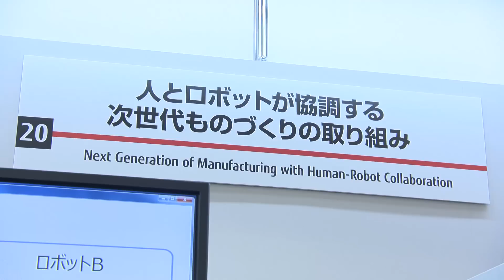注目のデモンストレーション "次世代ものづくり"【富士通フォーラム2015】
東京・有楽町にある東京国際フォーラムにおいて、2015年5月14日（木曜日）、15日（金曜日）の2日間にわたり、富士通最大のイベントである「富士通フォーラム2015 東京」を開催しました。
展示ホールでは、6つのテーマである「ビジネスと社会のイノベーション」「ビッグデータ」「クラウド」「セキュリティ」「ワークスタイル変革」「最先端テクノロジー」のイノベーション先行事例や、それを支えるICTをご紹介します。
数あるデモの中から、「次世代ものづくり」をご紹介します。